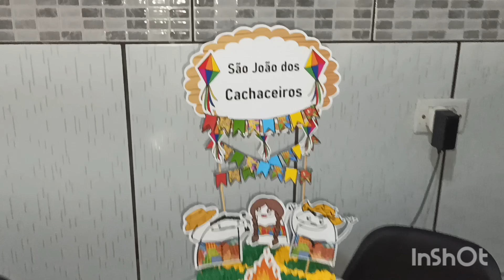Bolo tema são João